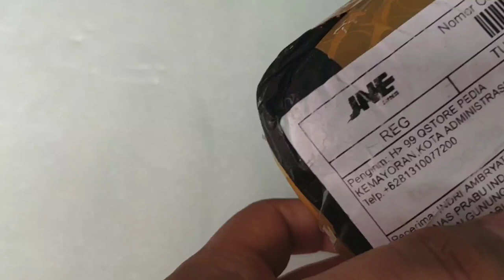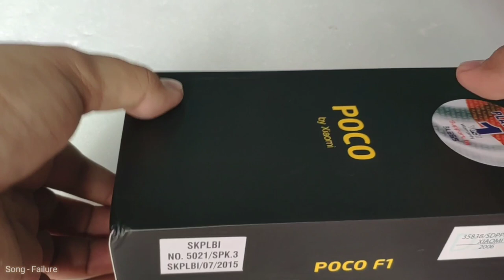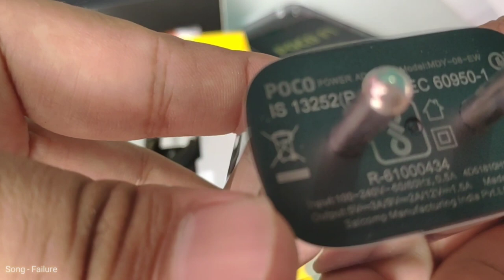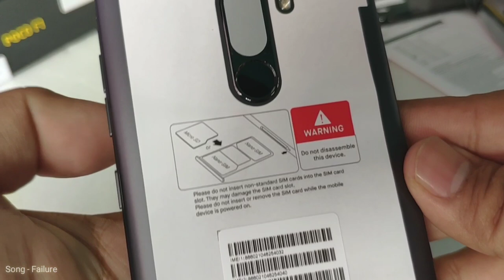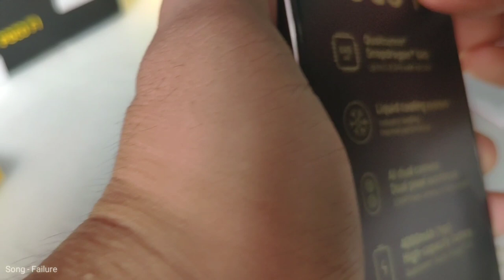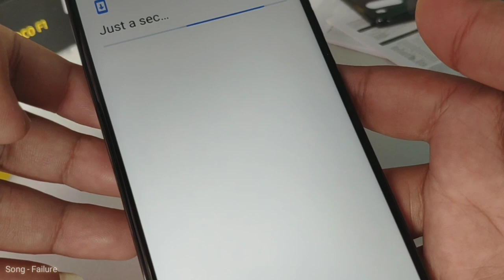Unboxing Xiaomi Pocophone Distributor, BEDA ?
Pada video kali ini saya akan mengeshare pada paket pembelian yang saya terima yakni smartphone xiaomi pocophone f1 untuk lebih jelas silahkan tonton video,,

link Beli XIAOMI POCOPHONE F1 RAM 6/64 GB (GLOBAL VERSION) GARANSI DISTRIBUTOR -
di toko Q-Store Pedia Rp 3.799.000 di Tokopedia Sekarang! Dapatkan cashback 50% hingga 30Rb untuk pembelian pertama kamu dengan kode: TPADI2618.